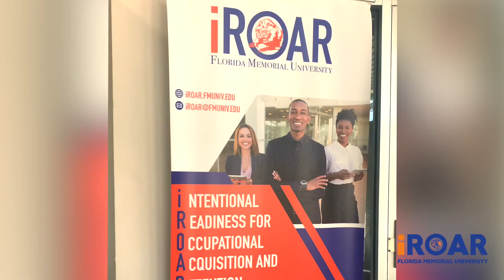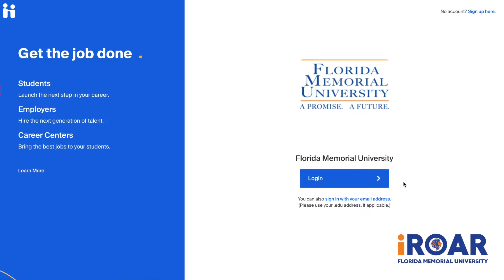iROAR student Jeremy